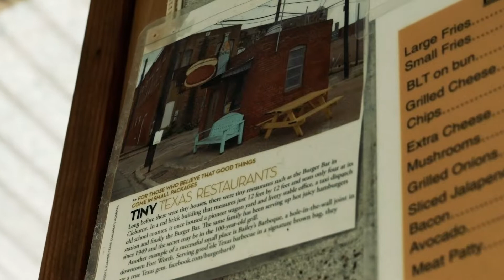Burger Bar - Cleburne, TX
The Burger Bar is located at 109 N Anglin St in Cleburne, TX.
Video by Bustraan Studios